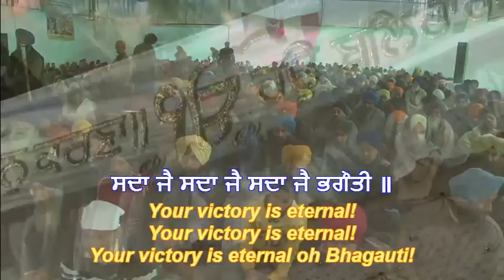Jhagardhang Nagardhang | Sada Jai Bhagauti | Dasam Bani Kirtan | Dr Gurinder Singh Ji